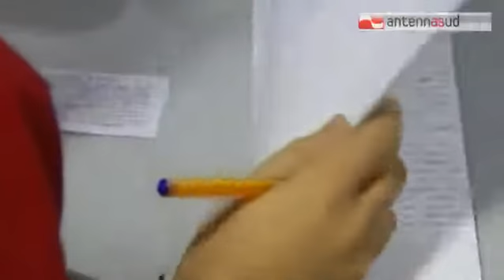TG 04.08.15 Foggia, fanno discutere nomine scuola